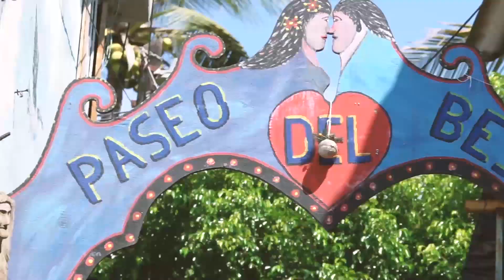"A taste of Riviera Nayarit : Bucerías"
Bucerías: The “Place of the Divers,” or buzos, is everything that comes to mind when anyone mentions an “authentic Mexican village.” Its mix of family-owned hotels, restaurants, and aquatic activities make this micro-destination—located near Nuevo Vallarta—the perfect place for a fantastic getaway.

We will be here, waiting for you.